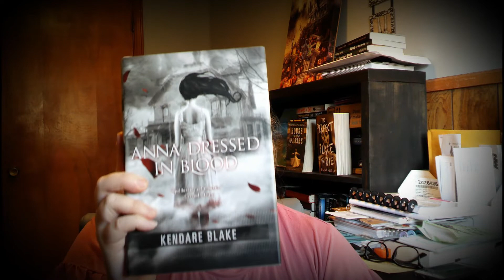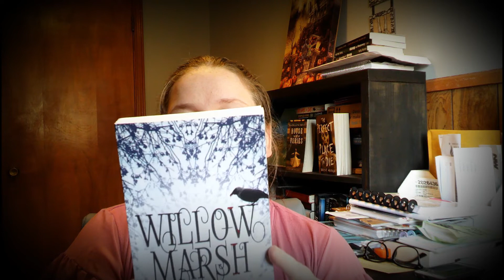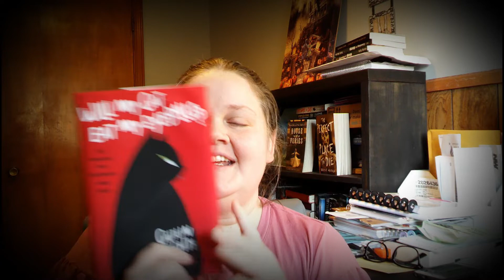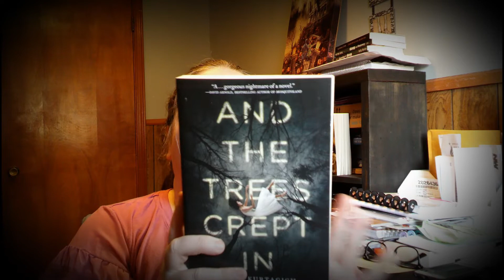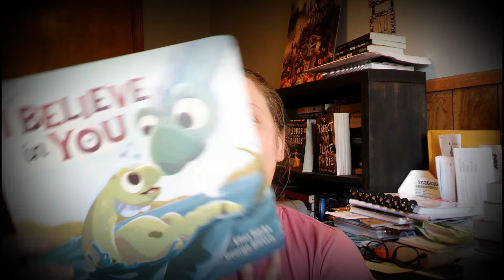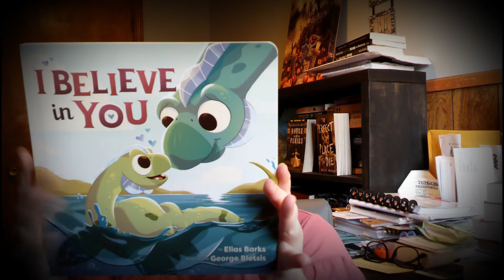horror with heart | Valentine Book Recommendations TBR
This video is a special Valentine's Day edition where I talk about some horror books with heart. Think horror can't be romantic? What about books that focus on love, not specifically the romance part?  What about a horror story that make your heart sigh? What about the love between a cryptid Mom and her child? Here are some of my favorite horror books with heart.t

My books on Amazon